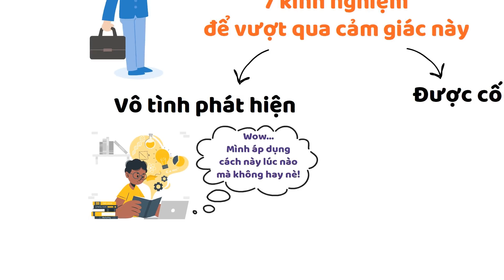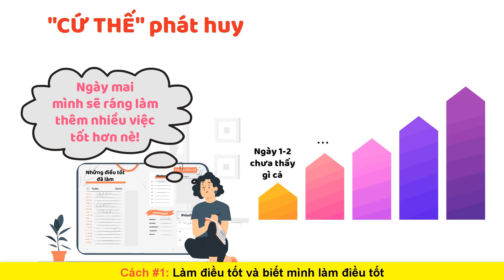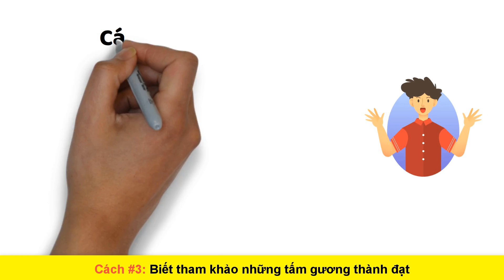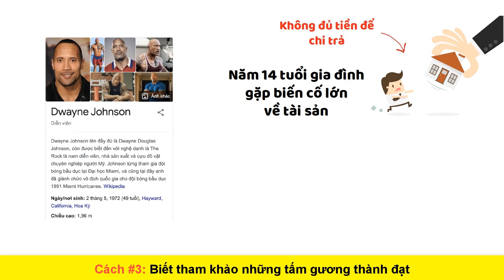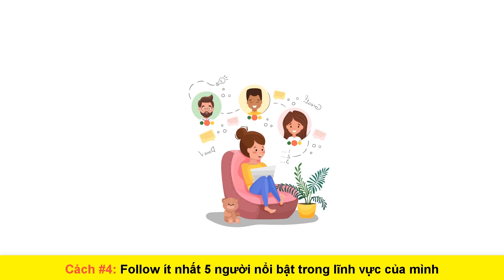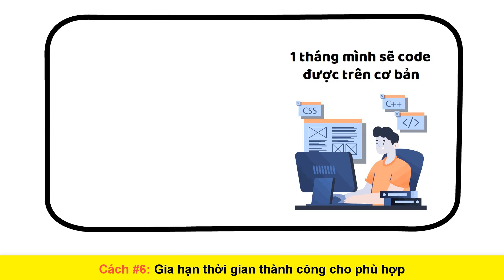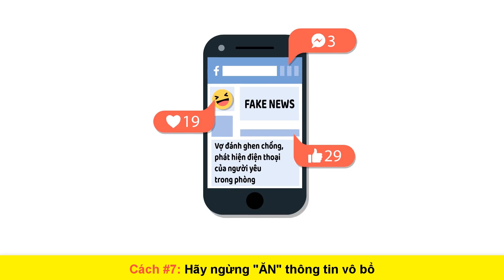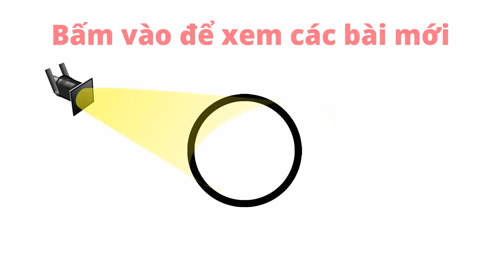MẤT TỰ TIN TRẦM TRỌNG thì phải làm sao?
THẤT VỌNG và MẤT TỰ TIN thì phải làm sao?

7 Cách chữa bệnh "Cảm thấy bản thân yếu kém, vô dụng, ko có giá trị"

Chapters:
0:00 Bắt đầu
1:30 Cách 1
4:56 Cách 2
7:24 Cách 3
12:18 Cách 4
15:42 Cách 5
18:02 Cách 6
20:51 Cách 7